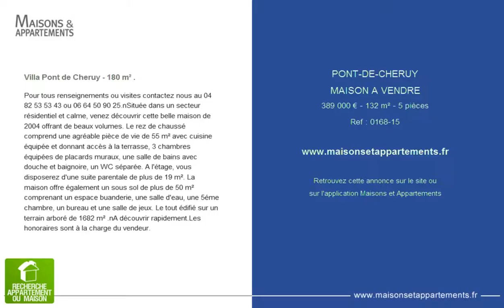PONT-DE-CHERUY - MAISON A VENDRE - 389 000 € - 132 m² - 5 pièces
Référence : 0168-15

Villa Pont de Cheruy - 180 m² .
Pour tous renseignements ou visites contactez nous au 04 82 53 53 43 ou 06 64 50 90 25.nSituée dans un secteur résidentiel et calme, venez découvrir cette belle maison de 2004 offrant de beaux volumes. Le rez de chaussé comprend une agréable pièce de vie de 55 m² avec cuisine équipée et donnant accès à la terrasse, 3 chambres équipées de placards muraux, une salle de bains avec douche et baignoire, un WC séparée. A l'étage, vous disposerez d'une suite parentale de plus de 19 m². La maison offre également un sous sol de plus de 50 m² comprenant un espace buanderie, une salle d'eau, une 5éme chambre, un bureau et une salle de jeux. Le tout édifié sur un terrain arboré de 1682 m² .nA découvrir rapidement.Les honoraires sont à la charge du vendeur.